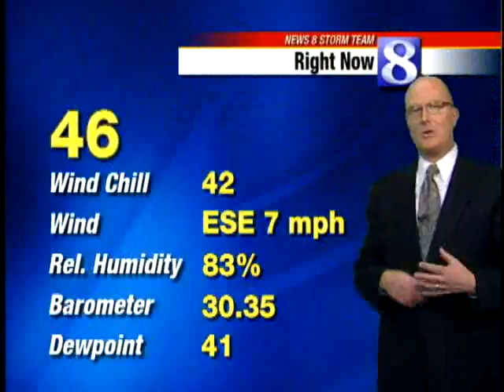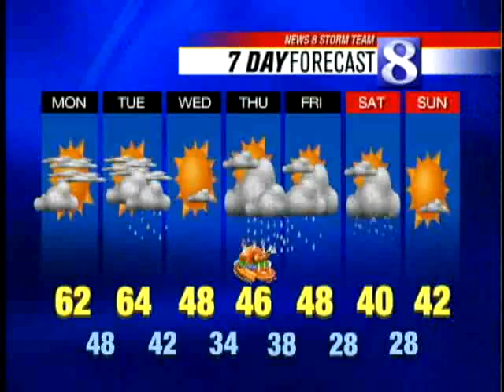Expect Temps In 60s Today